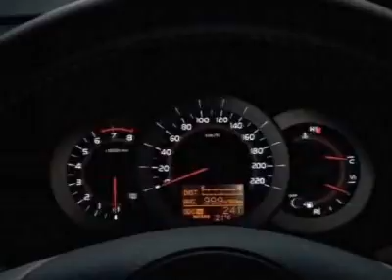Toyota RAV4 FWD 4dr 4-cyl 4-Spd AT Sport (Natl) SUV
Rick Hendrick's Toyota of North Charleston, North Charleston, SC - Toyota RAV4 Sport